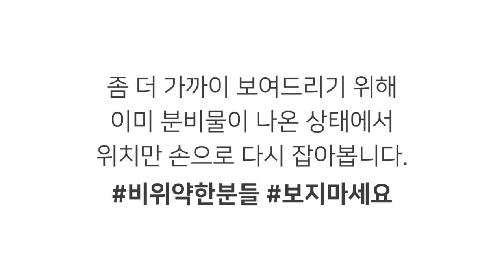강아지 항문낭짜기/How to Express Anal Glands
제가 처음 루나를 키우며 가장 고생했던 부분이 항문낭 짜기였어요!
저같이 고생하시는 분이 계실까봐 루나 항문낭 짜는 모습을 담아봤어요. 루나의 동의를 구하진 못했는데...이해해 주겠죠?^^;;